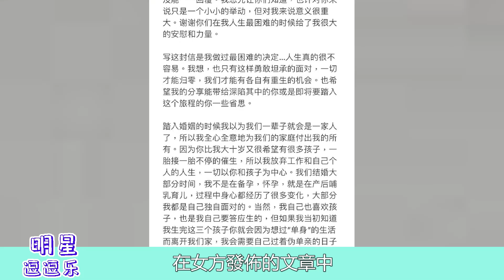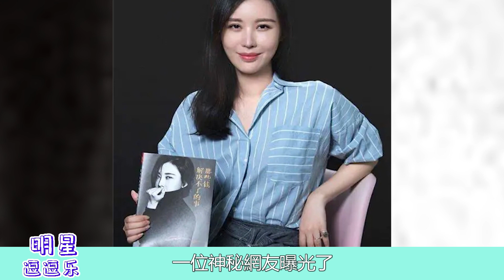李靚蕾魚死網破！力挖王力宏徐若瑄美國私生子，徐若瑄老公癱軟倒地，李靚蕾再補一腳？曝出王力宏徐若瑄3分24秒車震，網友：床車一流！王力宏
李靚蕾魚死網破！力挖王力宏徐若瑄美國私生子，徐若瑄老公癱軟倒地，李靚蕾再補一腳？曝出王力宏徐若瑄3分24秒車震，網友：佩服床車一流！王力宏